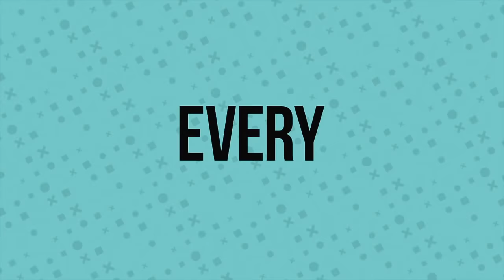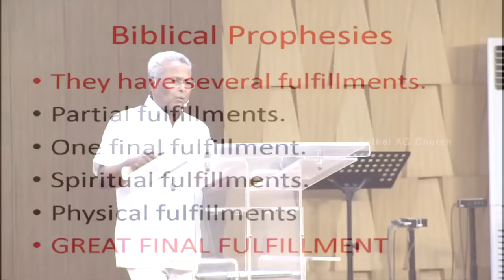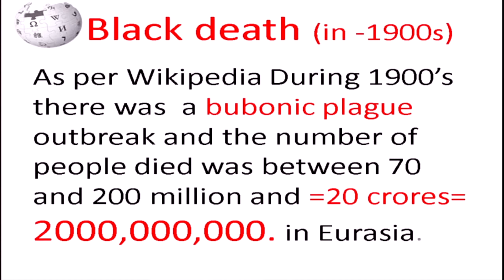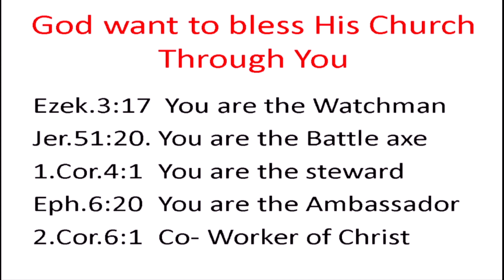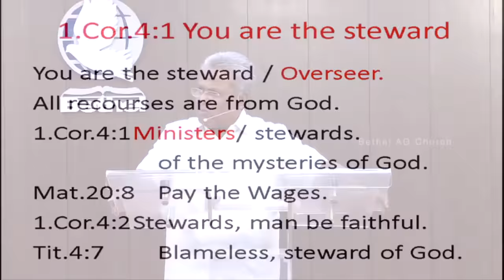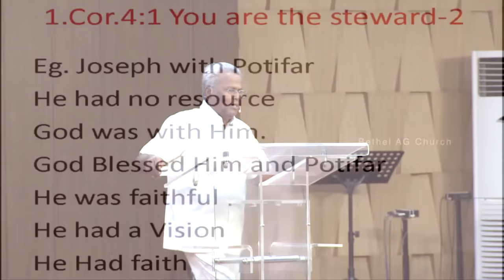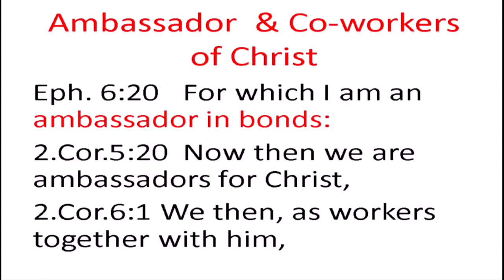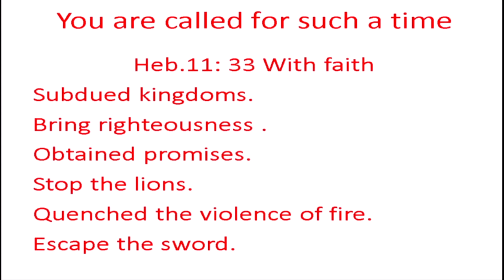Rev. Dr. M A Varughese || Stand firm during calamity || 29.3.2020